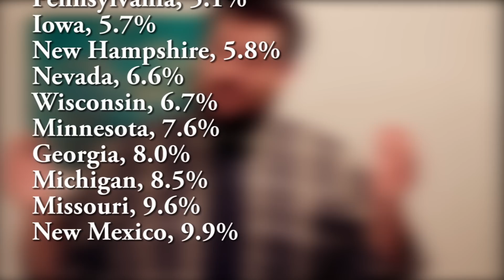Danger Ink - The Electoral College and You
Jonathan describes how the Electoral College works, and how you can make it work for you